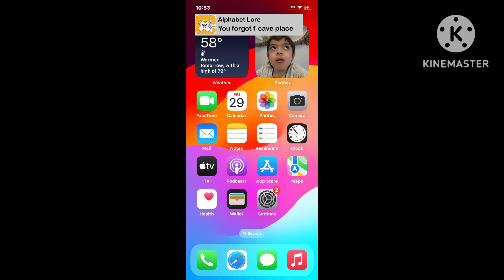Alphabet Lore Notification